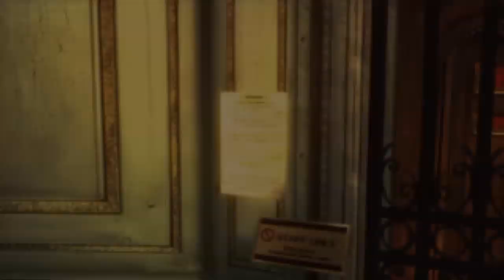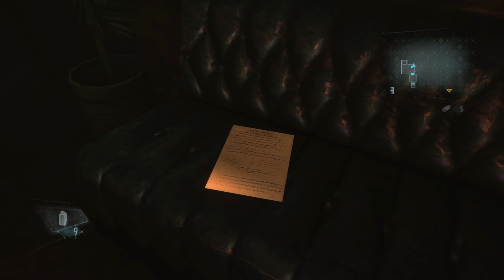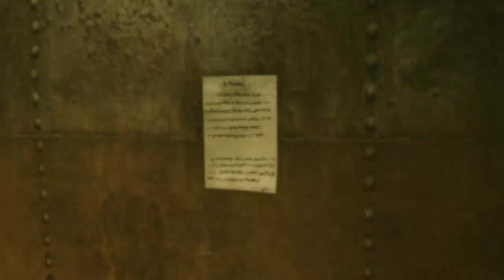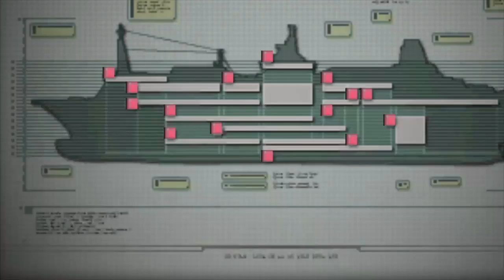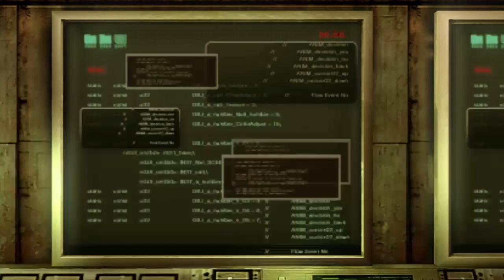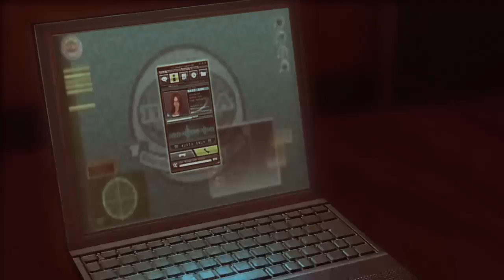[PS4] Resident Evil but on a boat